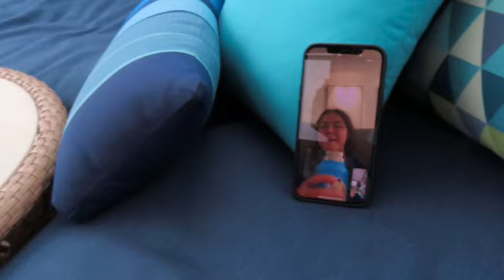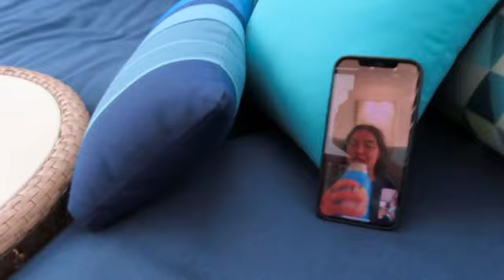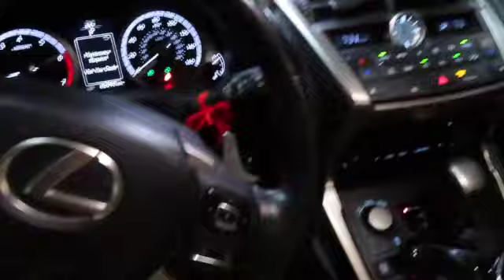Vlog: Teaching Dance, Shopping, Working out.